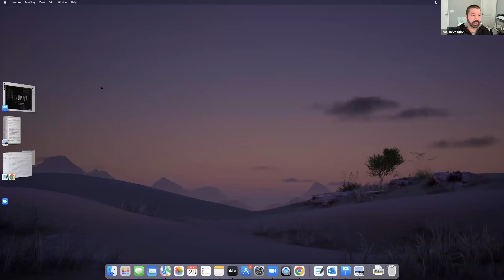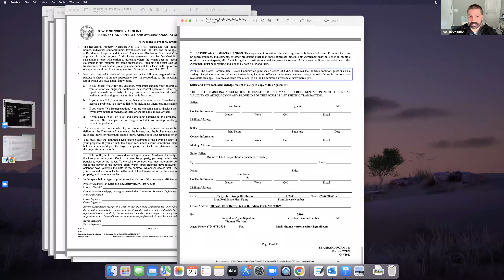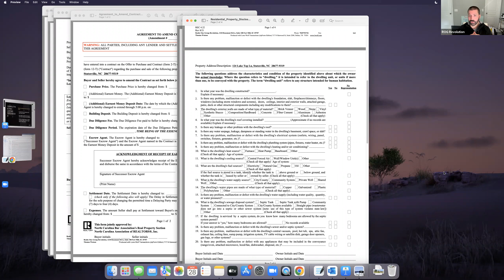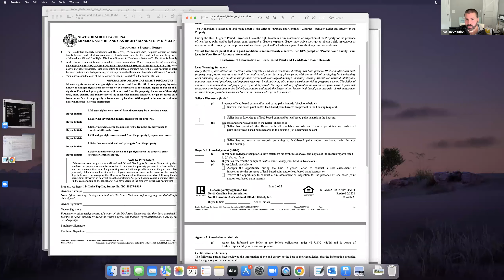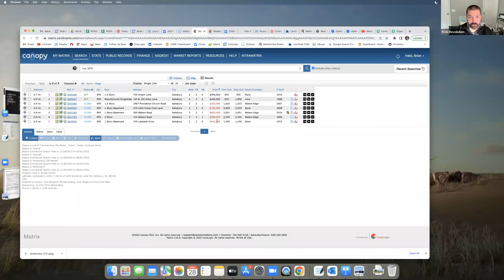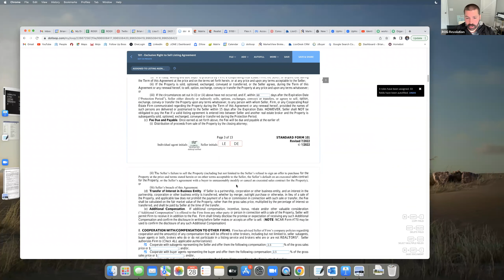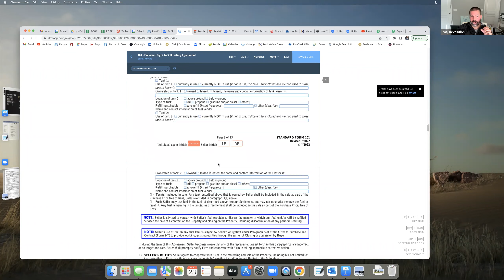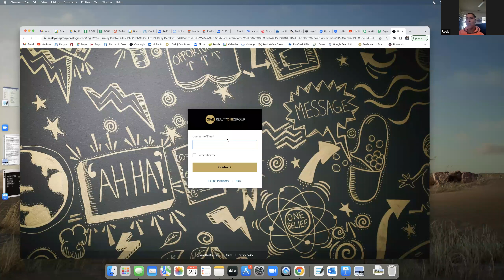Rev Up Session 9: The Residential Listing Agreement, A Detailed Review